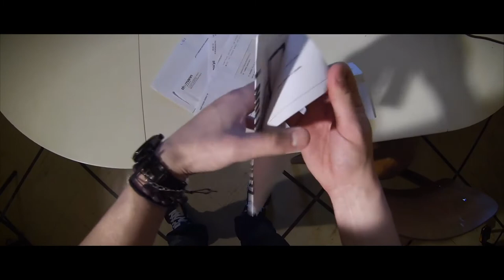Defi "Familles a energie positive"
Le défi qui donne envie de faire des économies d'énergie !
Le principe : réduire ses consommations d'énergie d'au moins 8% par rapport à l'hiver précédent, uniquement grâce à des changements d'habitudes.
Vidéo réalisée par les Espaces Info Energie de l'Isère.